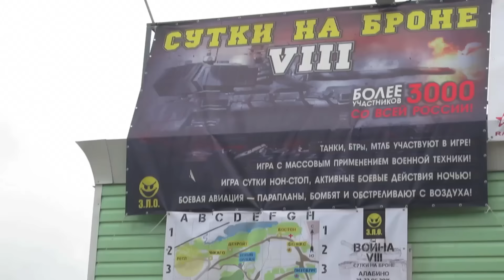Biggest Airsoft Game Ever - Armored War VIII in Russia - RedWolf Airsoft RWTV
Tim had the opportunity of a lifetime to part take in what Russia calls, 'The Biggest Game In Russia.' There were all sorts of tanks, APCs and many other vehicles roaming around the area, rockets being fired from all directions and tanks firing blanks. You'll get to see it all here on RWTV.

We'd like to extend our thanks to the following Russian Airsoft YouTubers for helping RedWolf with filming and gathering amazing footage.